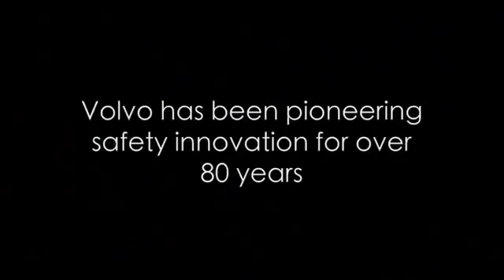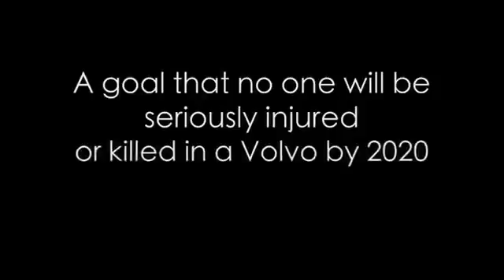Volvo Cars: Vision 2020 - Dedication to Building The Safest Cars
Volvo's long-term vision is that by 2020 nobody will be seriously injured or killed in a new Volvo. Ultimately, that means designing cars that do not crash. It's a unique and bold vision in our industry -- after all, we've committed ourselves to a specific date. Not only that, in typical Volvo style, our long-term vision has regard for others, too. Because cars that don't crash not only keep their passengers safe -- they also protect other road users, including pedestrians. We're working to achieve our Vision 2020 by teaming up with industry partners and government agencies, by fitting our cars with preventive and protective safety systems, and by studying how people behave in real-life traffic situations.

All this helps us engineer innovations that focus on the most important thing of all: your safety and that of those around you.

Learn more information about Volvo's IIHS Top Safety Pick Plus XC60 and S60